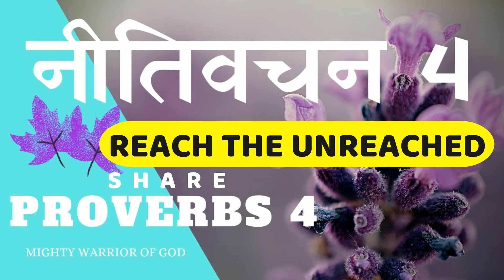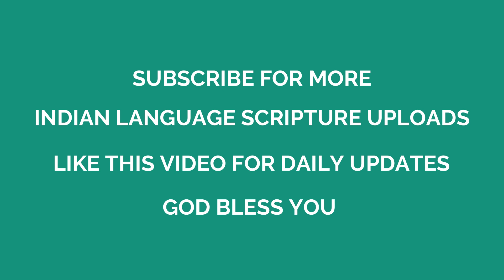नीतिवचन 4 | PROVERBS 4 IN HINDI | HINDI AUDIO BIBLE | NITHIVACHAN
Heaven and Earth will pass away but my Word will never pass away says the Lord.
Matthew 24:35.

So let us get back to His Word and build our lives on the promises of God and allow God to direct us each day as we hear His voice through His Word.